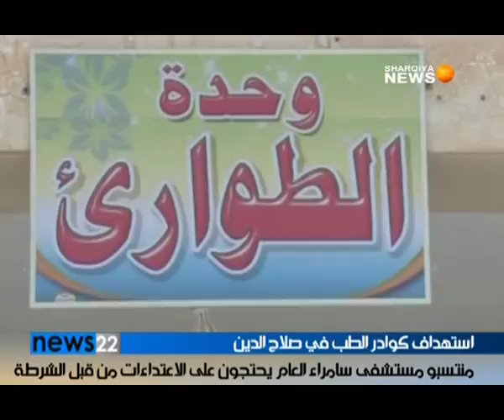منتسبو مستشفى سامراء العام يحتجون على الاعتداءات من قبل الشرطة 27 4 2012